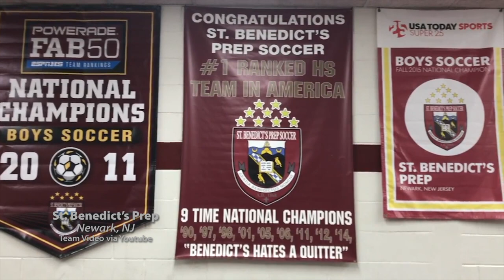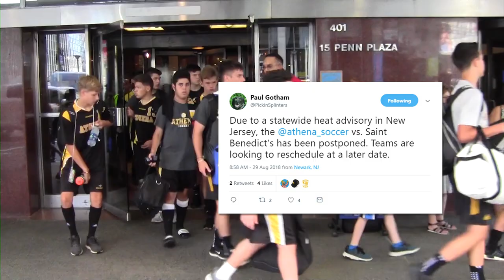HSSB - Greece Athena Boys Soccer "Road Trip" - September 8, 2018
National rankings in high school sports is something of a mixed bag, like comparing apples to oranges.  It’s hard to know where your program ranks compared to others, without playing against them.  The Greece Athena Trojans decided to make a challenge to play against the #1 team in the Country.  And our Paul Gotham was along for the ride, all the way to New Jersey.